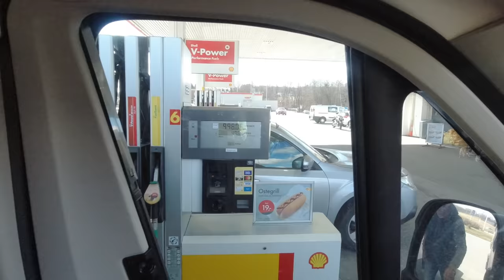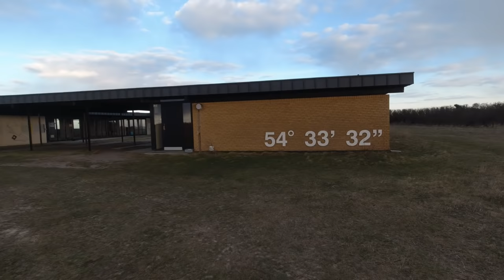Polarlichttour 2022 #10 Ende unserer Tour - Kopenhagen - letzter Abend am Meer - Danke an euch!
der Stellplatz am Meer ist bei Park4night und befindet sich am südlichsten Punkt von Dänemark

Vielen Dank, dass ihr wieder dabei ward. ES war eine wunderbare Tour, mal was ganz anderes und die Polarlichter waren ein tolles Erlebnis! Wir können es nur empfehlen sich das einmal anzusehen!

Wir wünschen euch einen guten Start in die Saison mit vielen schönen Touren und Gesundheit.

Liebe Videofreunde!

Amazon Partnerlinks: